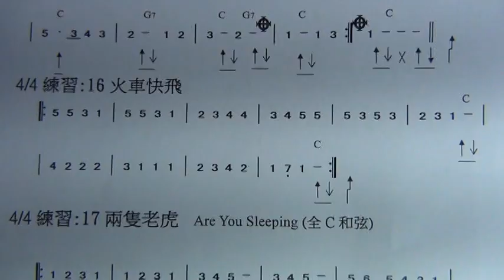烏克麗麗單音加和弦插音練習16 楊智文示範